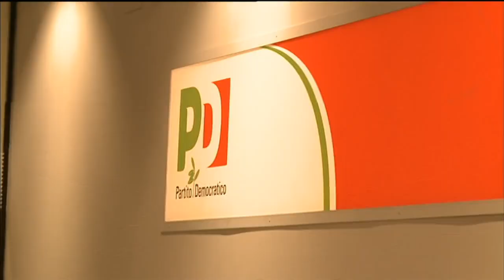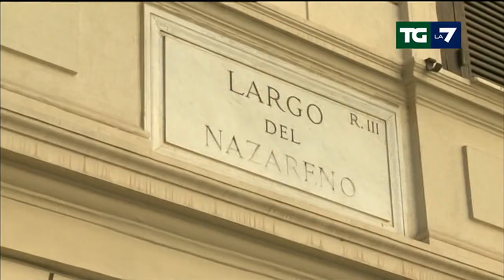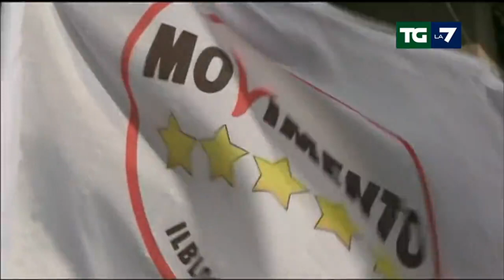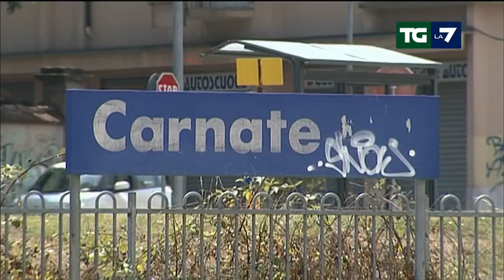Edizione delle ore 13.30 del 16/08/2022